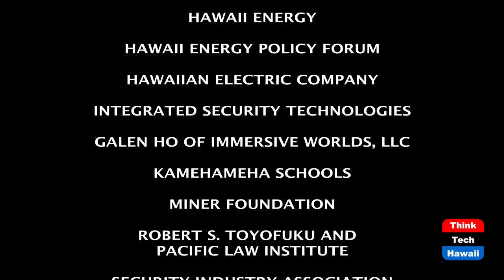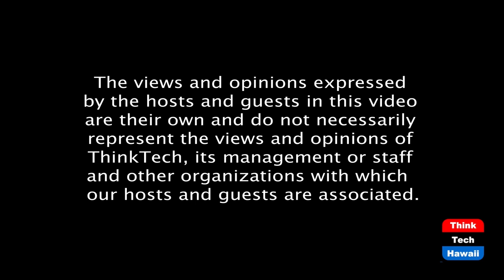Hawaii Space Flight Lab launch of their Neutron 1 Satellite (Likable Science)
A great success for the University of Hawaii.  The host for this episode is Jay Fidell.  The host for this episode is Jay Fidell.  The guests for this episode are Amber Imai Hong, Miguel Nunez and Peter Englert.

Our group of engineers from the Hawaii Space Flight Lab will help us understand the funding, design and construction of their Neutron 1 Satellite and its recent launch.